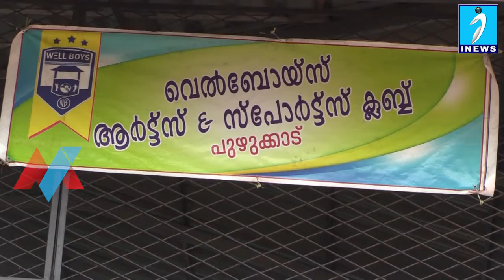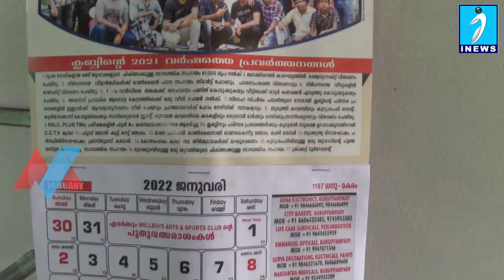തുരുത്തി വെല്‍ ബോയ്സ് ക്ലബ് പകരുന്ന നന്മയുടെ പുതുപാഠങ്ങള്‍